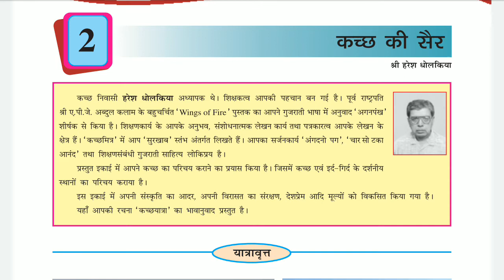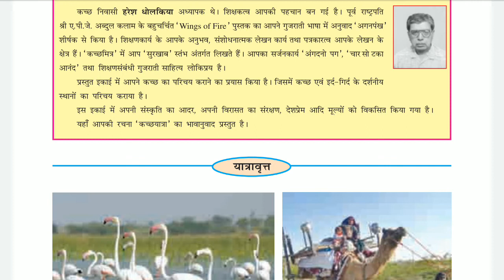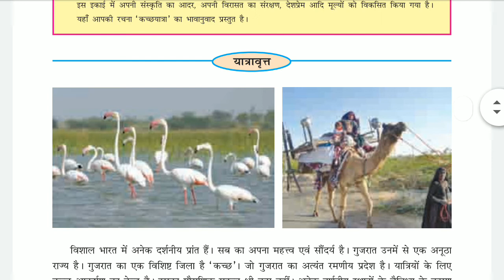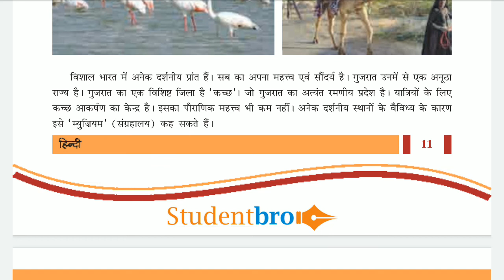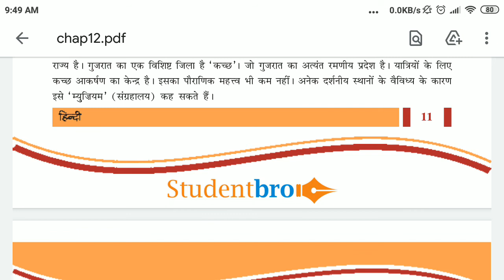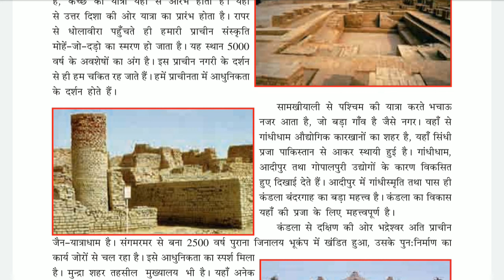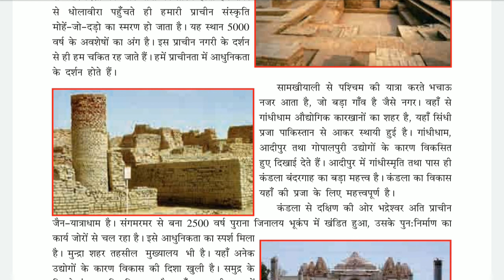Std 8 hindi ch 2 part 1